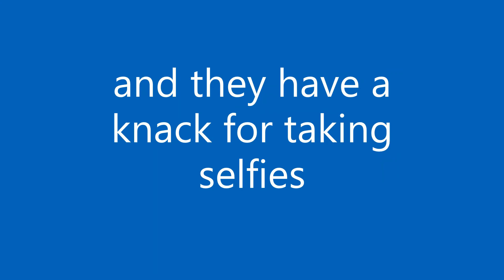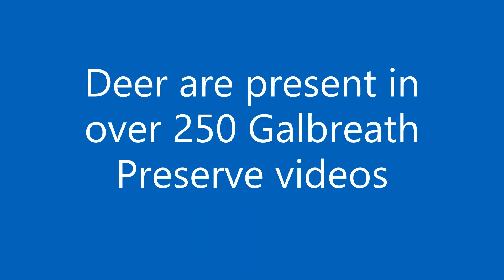Deer of Osborn and Galbreath Preserves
Deer are the most charismatic animal found at both Osborn and Galbreath Preserves. At Osborn preserve, deer have appeared in over 10,000 wildlife camera photos between 2015 and 2019. At Galbreath preserve, deer have appeared in over 250 videos between 2017 and 2019. I have selected the best photos and videos from each preserve.

This video was created by Benjamin Bravo, SSU-CEI Preserve Resources Manager.

 Project lead: Dr. Chris Halle, SSU-CEI Nature Tech Program Development Lead
Additional support: Sonoma State University student interns, Benjamin Bravo